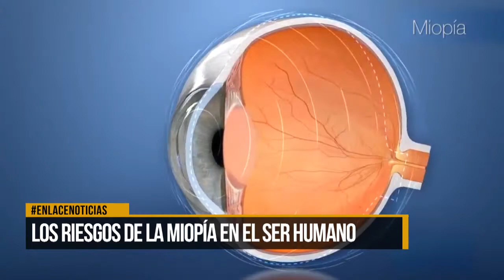Los riesgos de la miopía en el ser humano